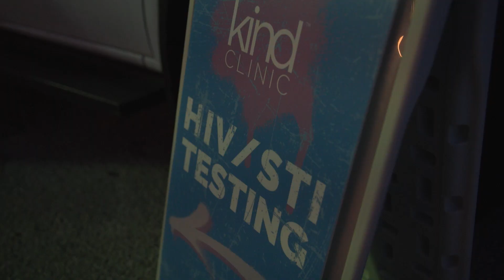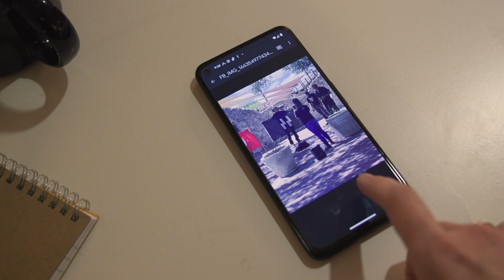The Goodness You Show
Pflugerville Gays started as Nextdoor hangout, but it has grown into a resource network for the entire Pflugerville community. They want to expand to offer more assistance, but as anti-LGBTQ rhetoric is rising, doing so may make them a target.

Want to learn more? Visit decibelatx.org.

Need help or know someone who does? Trained crisis counselors can be reached through the Suicide and Crisis Lifeline by calling or texting 988.